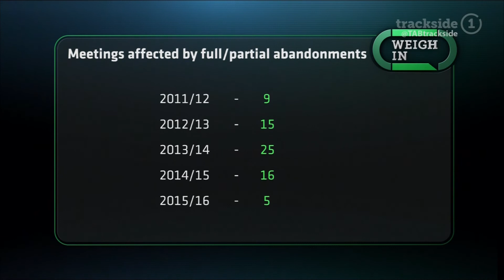Does New Zealand need a synthetic surface for racing?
The topic of the week on Weigh In is does New Zealand need a synthetic racing surface? New Zealand Thoroughbred Marketing CEO Andrew Birch provides his thoughts on the issue.